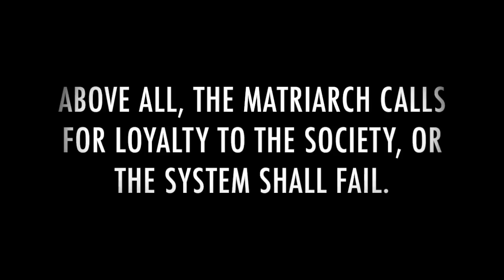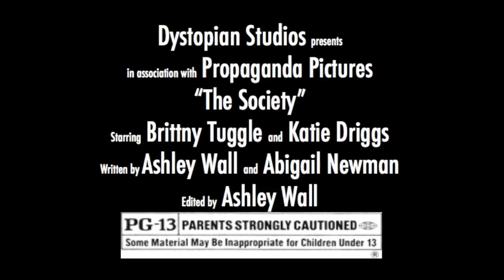The Society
This movie trailer was made for a project in a Science Fiction Honors Seminar.